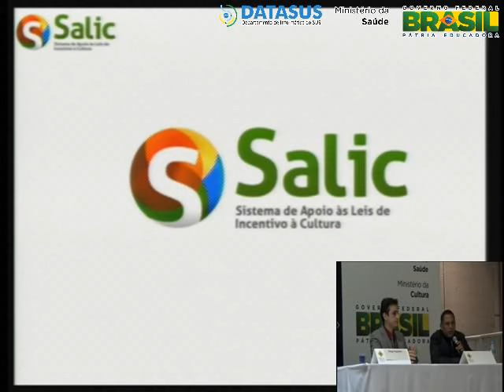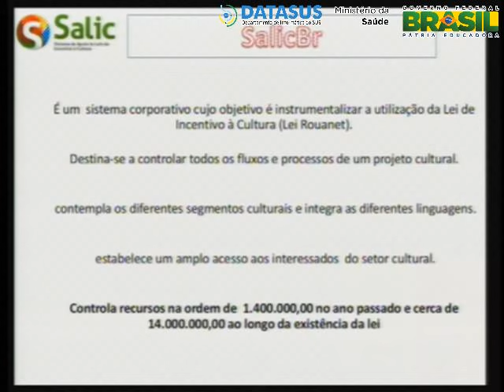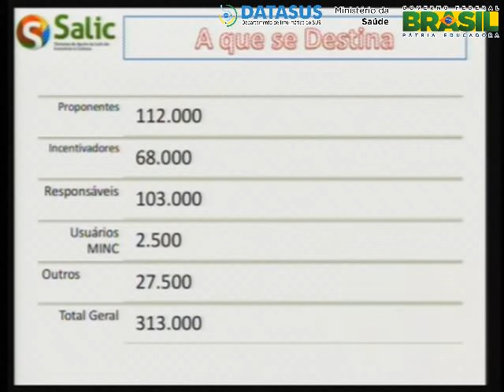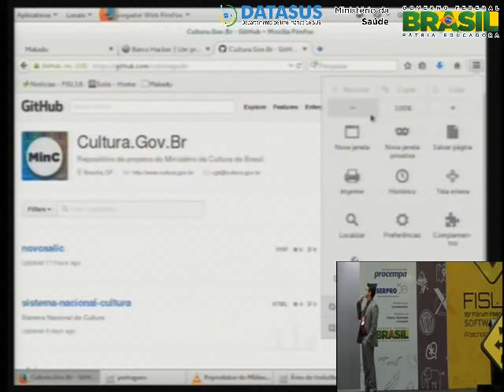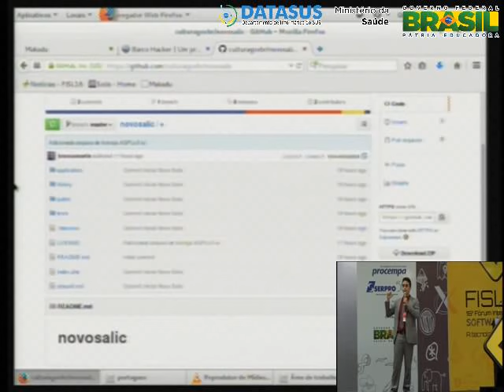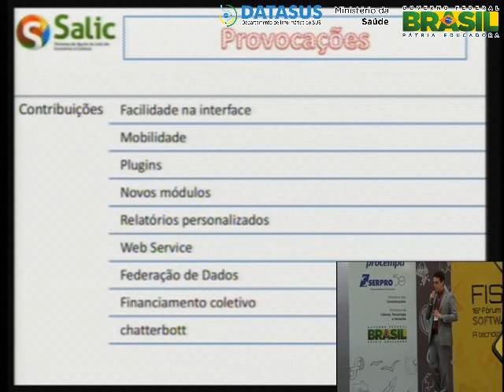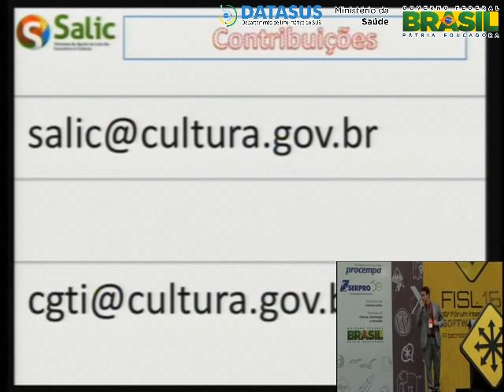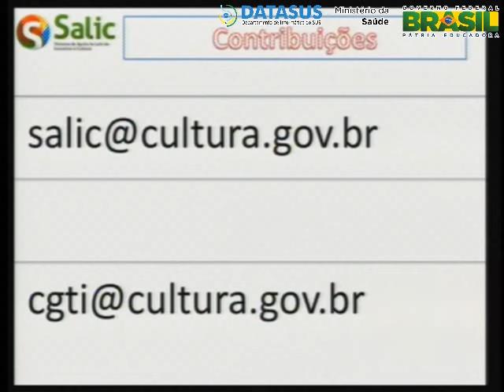SALIC.BR - abrindo código do governo.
a definir.

Rmulo Menh Barbosa e Diego Aguilera